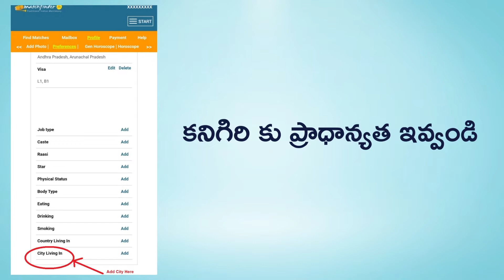Kanigiri Brides and Grooms | Kanigiri Matrimony